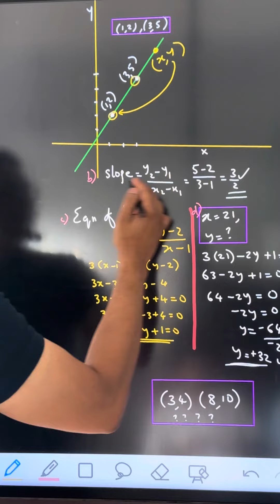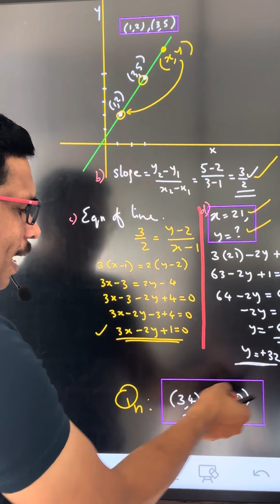Maths Guru’s SSLC A+ Tips 1